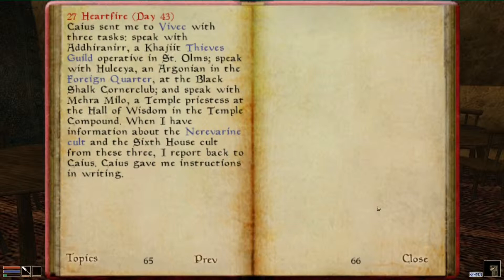Let's Play: Morrowind #155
Morrowind hat noch immer eine sehr große Fan-Gemeinschaft, welche viele Mods beisteuert, die das Spiel noch spielenswerter machen.
In diesem Video wurde die folgende Mod verwendet:

More Detailed Places 2013 von ragox und zaldiir

Vielen Dank noch einmal an dieser Stelle!